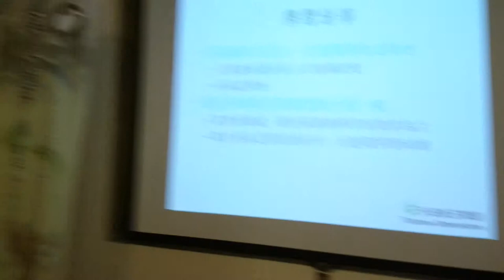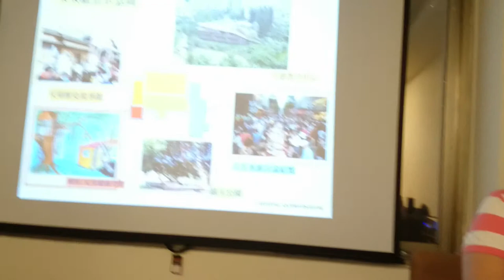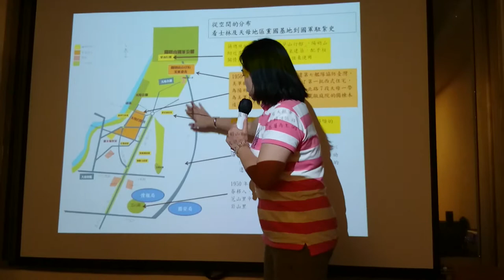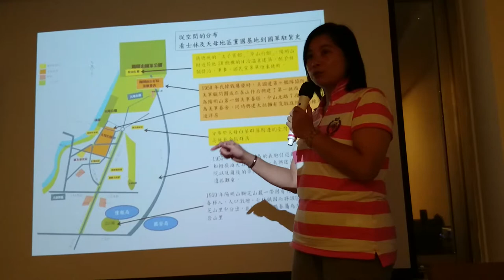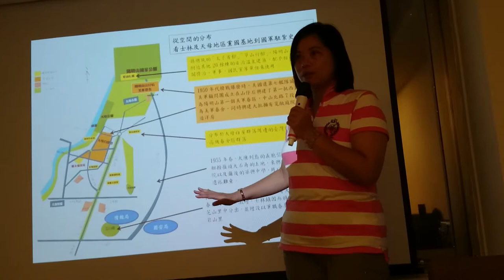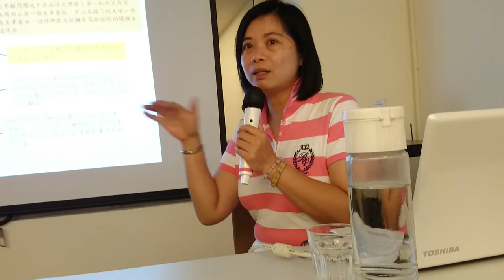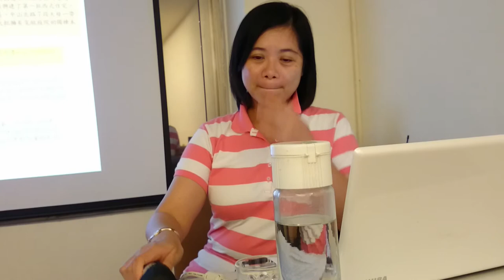天母綠玉黃湘雲：公民抗爭的篳路藍縷一路上都有貴人相助MOV 0007